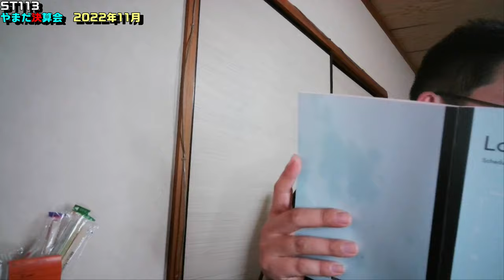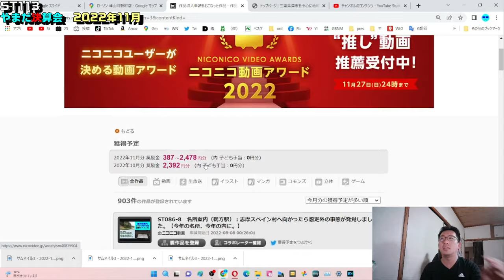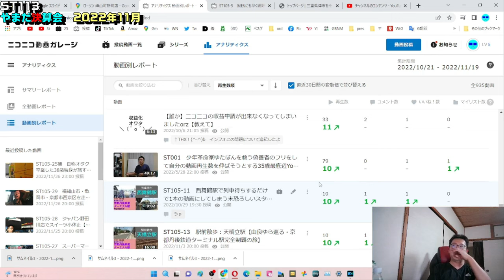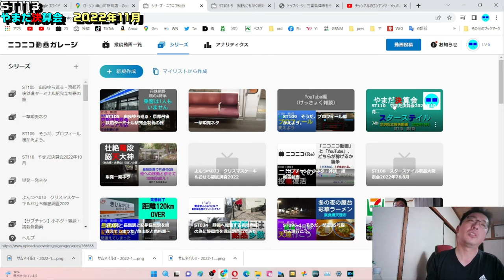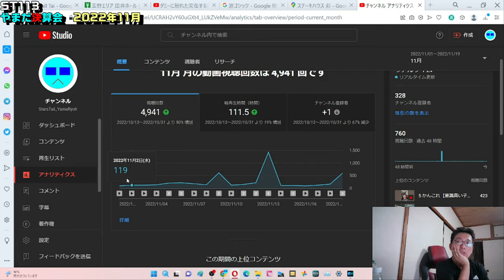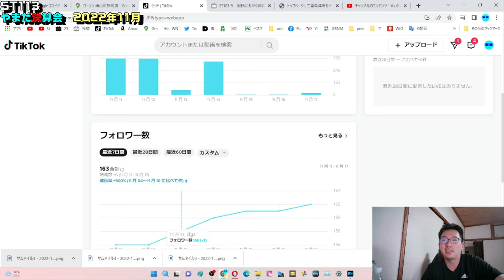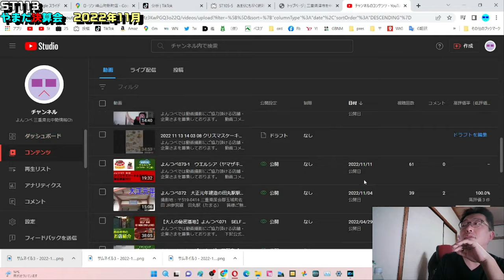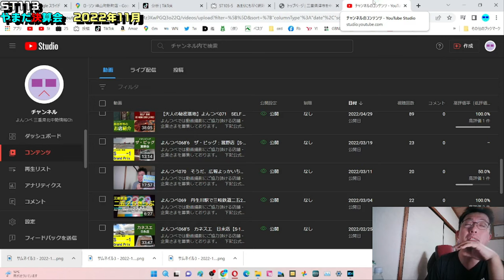ST113 やまだ決算会2022年11月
結局、12月中旬の公開になっちゃいました＼（＾ｏ＾）／